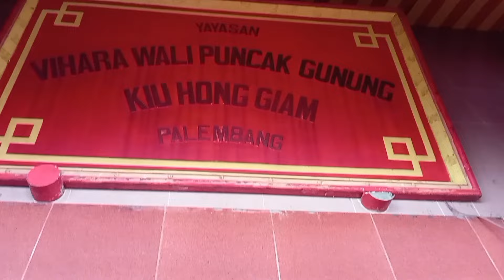Kelenteng Kiu Hong Giam Milik Marga Oh Rayakan Hut Dewa Sam Tai Kong Jumat 12 Januari 2024